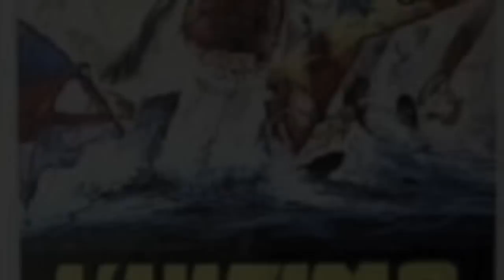The Last Shark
Posters, VHS, and DVD covers from The Last Shark AKA Great White, AKA The Last Jaws and about a million other names. Directed by Enzo G. Castellari and starring James Franciscus and Vic Morrow. The music is from the movie's sad ending.